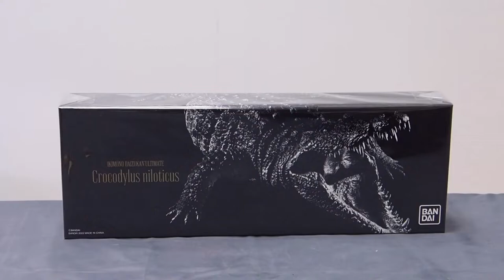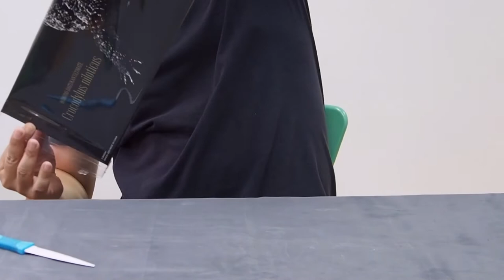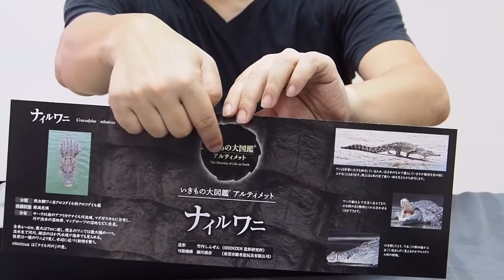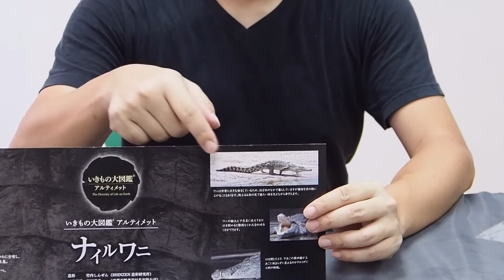2022 06 26 Bandai 生物大圖鑑 ULTIMATE NILE CROCODILE (Crocodylus niloticus) 尼羅鱷 (Cantonese 廣東話)